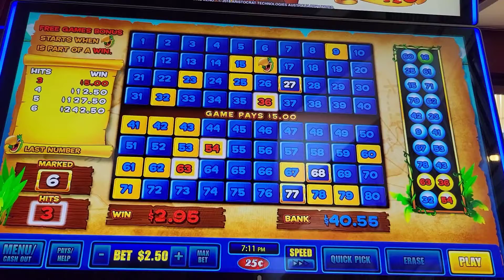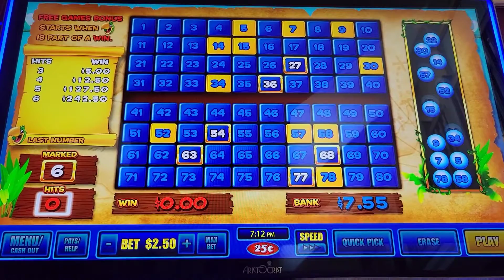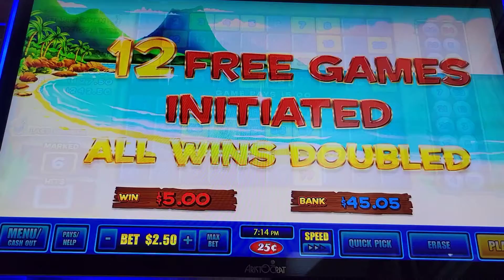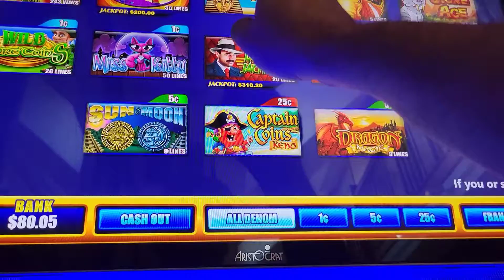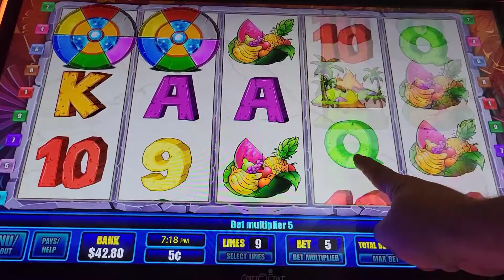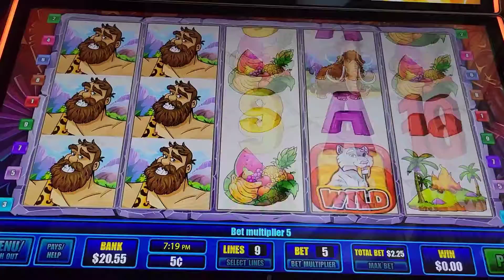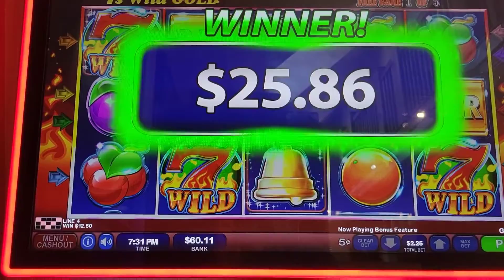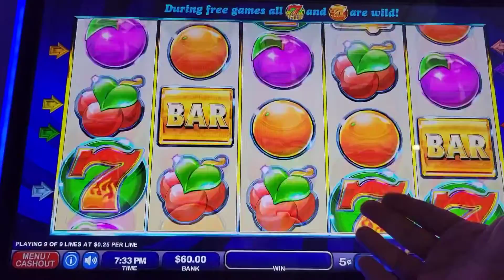After The 3K Livestream